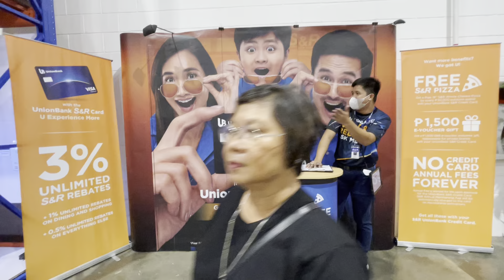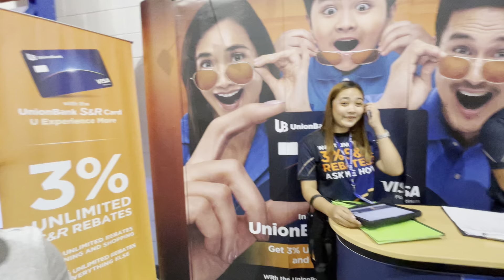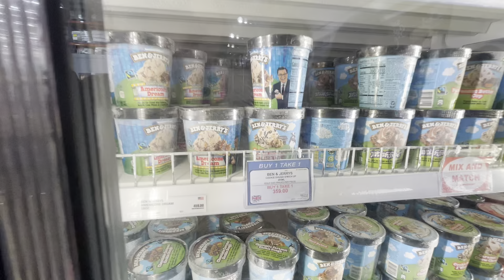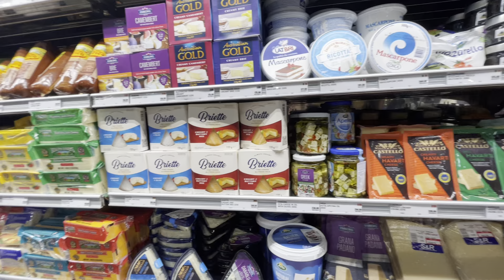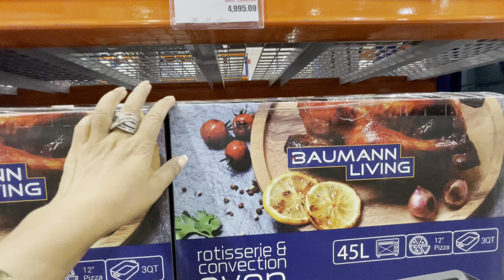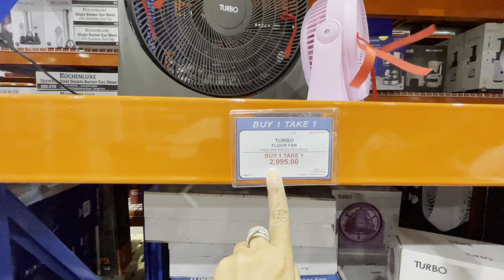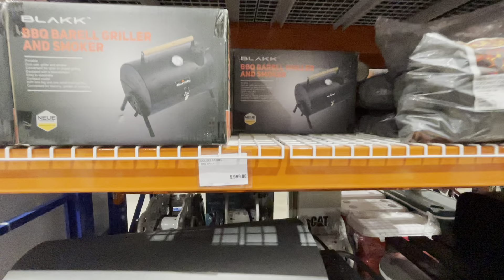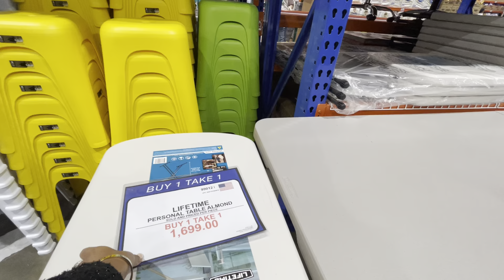S&R BACOLOD WALKING TOUR | Bacolod City, Philippines